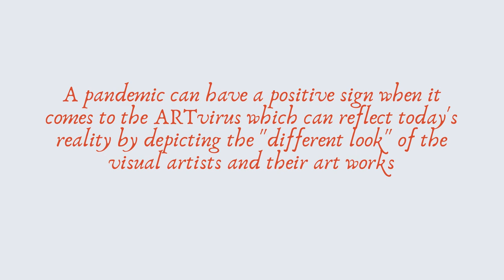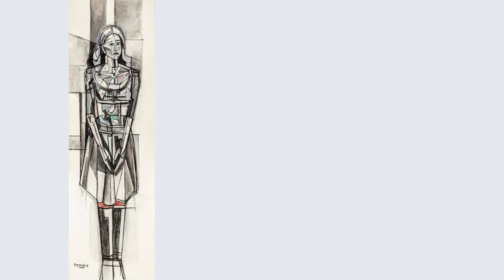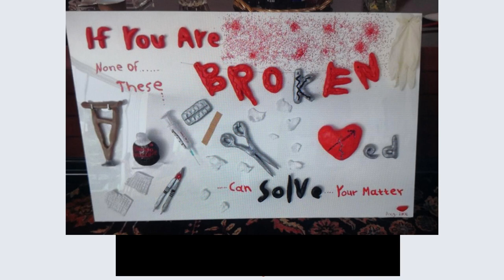The Pandemic of ARTvirus ARTvirusHEALTH PART 1 | OnLine Art Exhibition @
be PART
of   ART
A new project of where you can have more information for the OnLine - Web Art Group Exhibitions you will watch @ youtube

2nd VIDEO
The Pandemic of ARTvirus ARTvirusHEALTH part 1 | OnLine Art Group Exhibition

A pandemic can have a positive sign when it comes to the Art virus, which can reflect today's reality by depicting the "different look" of the visual artists and their art works.

or you can contact
the following mail: